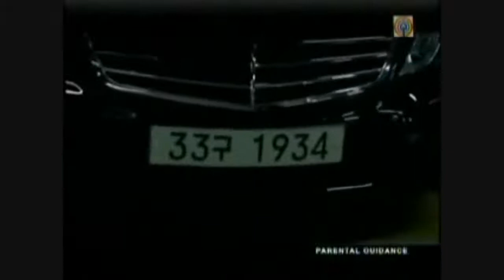Perfect Match 3-4